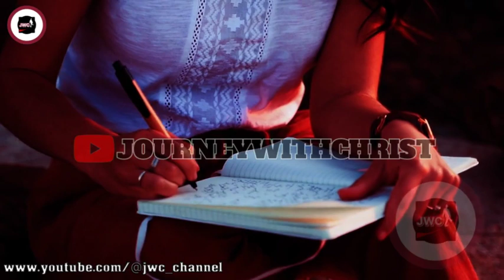THE MOST EFFECTIVE WAY OF PRAYING FOR THE BLESSINGS OF GOD || APOSTLE JOSHUA SELMAN